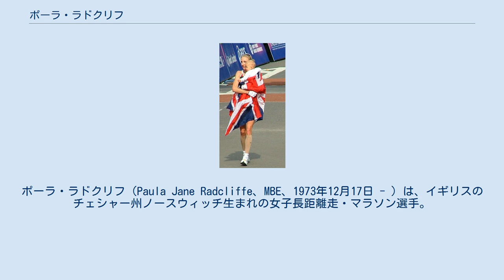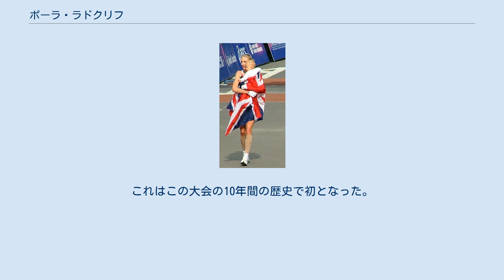ポーラ・ラドクリフ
ポーラ・ラドクリフ（Paula Jane Radcliffe、MBE、1973年12月17日 - ）は、イギリスのチェシャー州ノースウィッチ生まれの女子長距離走・マラソン選手。
 10kmロードと女子マラソンの元世界記録保持者。
ラフボロー大学で近現代語を学んだ。
二児の母でもある。
喘息の持病がある。
 1973年 ノースウィッチ近くのダーヴェンハムで生まれた。
まもなく両親はポーラを小学校入学させるためにバーントン近郊へ移り住む。
喘息や貧血症を患いながらも、7歳の時、アマチュアランナーとして活躍する父の影響で長距離走を始めた。
まもなく「フォロッドシャームアスレチッククラブ」に所属する。
家族がキングスレーに引越し、12歳のときオークリーに移り住むと父親が副会長となった「ベッドフォードアスレチッククラブ」に所属し、マラソン好きの母もまた彼女をサポートするために同クラブのマネジメントを手がけるようになる。
シャーンブルックアッパースクール＆コミュニティーカレッジ入学クラスメートにはサッカー選手のダン・ホールがいた。
ラフボロー大学でフランス語、ドイツ語を学び、近代ヨーロッパ史を専攻し、首席で卒業。
 1996年8月のアトランタオリンピックが五輪初出場だった。
女子5000mに出走、五輪メダル獲得はならなかったが5位入賞を果たした。
 1999年8月の世界陸上セビリア大会の女子10000mではゲテ・ワミに続いて2位に入り、世界大会で初めてのメダル（銀）を獲得した。
 2000年4月のシドニーオリンピックの女子10000mでは、序盤から積極的に先頭集団のトップに立ち、ハイペースでレースを引っ張った。
レース終盤の残り1周まで先頭にいながらも、ゴール直前のスプリント勝負に屈して4位入賞に留まり、前回のアトランタ五輪に引き続き惜しくもメダルに届かなかった。
 翌2001年8月の世界陸上エドモントン大会女子10000mでは、昨年と全く逆にスローペースの集団にもまれながらレースを進め、ゴール直前でスパートをかけたが、またもスプリント勝負に敗れて結果4位に終わる。
　 2001年、2002年の世界クロスカントリー選手権を2連覇。
 2002年には英連邦競技大会、5000mで、世界記録にあと3秒と迫る14分31秒42で優勝。
同年のヨーロッパ選手権の10000mでも優勝した。
翌年（2003年）の世界陸上選手権パリ大会は故障により棄権したため、この優勝がトラック競技における頂点となった。
 2002年7月にはナイトの称号（MBE）を受け、同年BBCが選出する年間最優秀スポーツ選手に選ばれた。
 2003年12月に欧州クロスカントリー選手権で2度目の優勝。
これはこの大会の10年間の歴史で初となった。
 長女のイスラと。
（2007年ニューヨークシティマラソン）